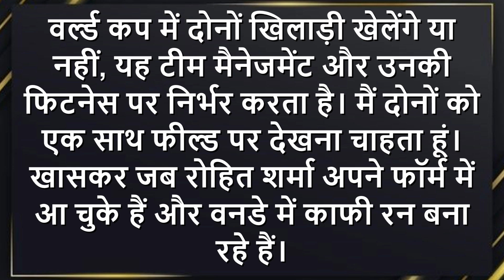T20 World Cup में Team India को Virat-Rohit दोनों की है जरूरत !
Team India needs both Virat-Rohit in T20 World Cup!